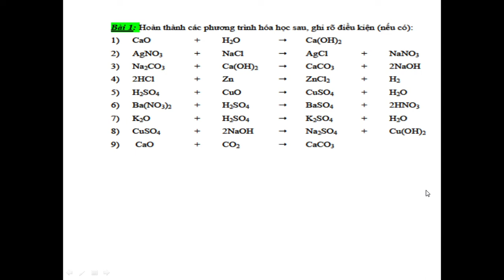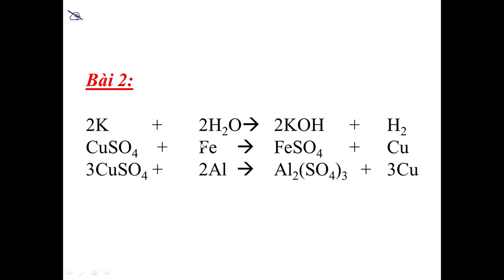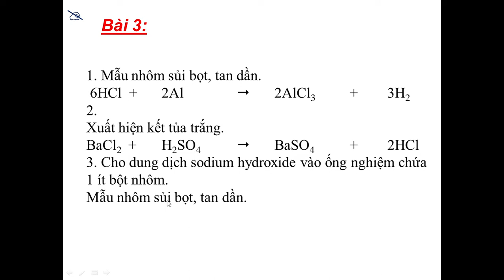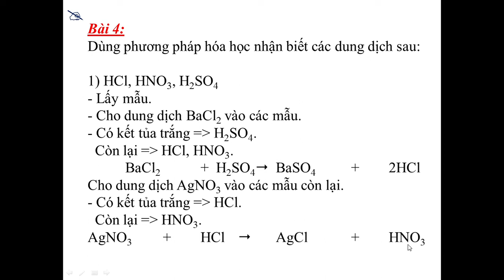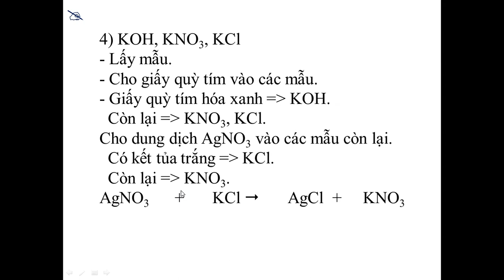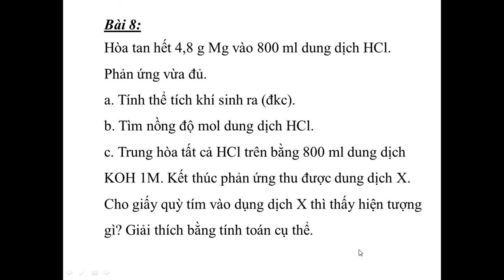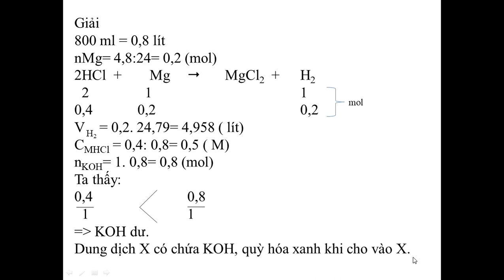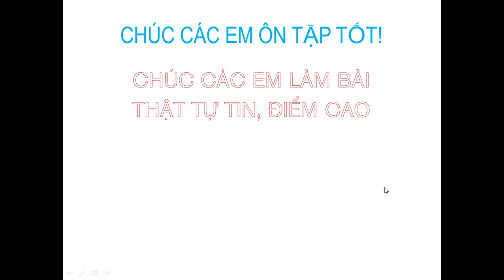HÓA HỌC 9 (Tuần 18 / HK1) - Tiết 35+36 - ÔN TẬP HỌC KỲ I